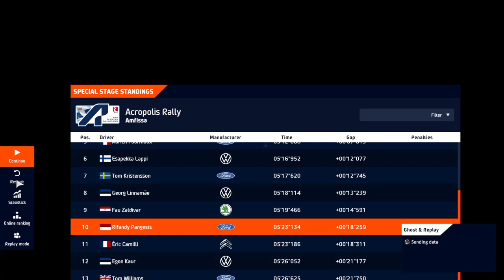WRC 10 FIA World Rally Championship Season 4 : WRC 3 Rally Akropolis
Follow my career on WRC 10.